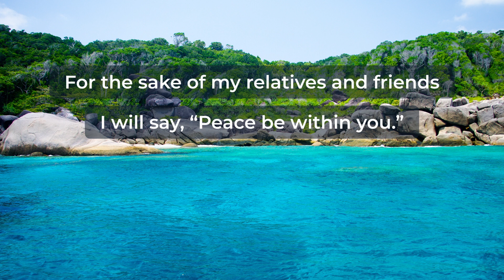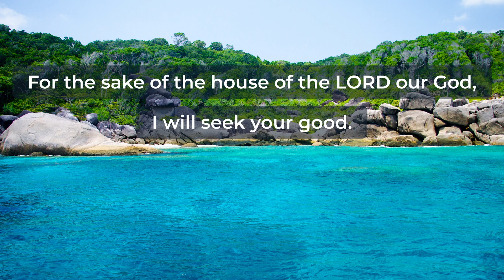Psalm 122 (NRSV) - Song of Praise and Prayer for Jerusalem (Audio Bible)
Watch Psalm 122 (NRSV) and be inspired by God's Word.
The Book of Psalms (the Psalter) - New Revised Standard Version (NRSV)

⏱️ Timestamps ⏱️

0:00 Psalm 122 - Song of Praise and Prayer for Jerusalem
0:07 Psalm 122 1
0:13 Psalm 122 2
0:16 Psalm 122 3
0:23 Psalm 122 4
0:33 Psalm 122 5
0:40 Psalm 122 6
0:45 Psalm 122 7
0:51 Psalm 122 8
0:58 Psalm 122 9

Psalm 122 - Song of Praise and Prayer for Jerusalem

1
I was glad when they said to me,
“Let us go to the house of the Lord!”

2
Our feet are standing
within your gates, O Jerusalem.

3
Jerusalem—built as a city
that is bound firmly together.

4
To it the tribes go up,
the tribes of the Lord,
as was decreed for Israel,

5
For there the thrones for judgment were set up,
the thrones of the house of David.

6
Pray for the peace of Jerusalem:
“May they prosper who love you.

7
Peace be within your walls
and security within your towers.”

8
For the sake of my relatives and friends
I will say, “Peace be within you.”

9
For the sake of the house of the Lord our God,
I will seek your good.

Why NRSV?